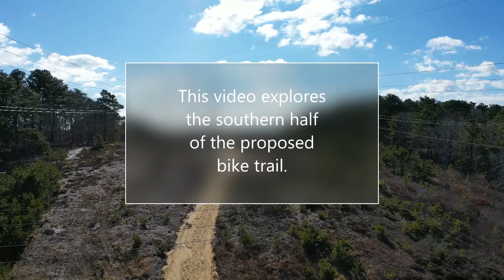First Person View of the alternate proposed bike route in Wellfleet. P2 - Old Count rd to Gull Pond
The bike trail in Wellfleet is being extended from south Wellfleet to Truro.
The current DCR (Department of Conservation and Recreation) ends the extension on an unnamed road adjacent to Way 68, a fifth of a mile south of the Main st. intersection on route 6. (See map 1)
A 2 lane bike lane would be added to the east (right) side of rt 6. Stop signs will also be required on either side of each "curb cut" (driveway or entrance) along the road to Truro.
This video aims to highlight an available alternate plan put together by the Cape Cod Commission through town owned property, mostly along the power lines and back roads. They feel that the current plan to end the trail at rt 6 is dangerous, and would like to emphasize that they are hoping to work together as a community to find a safe, agreeable solution.

This video was filmed entirely on town and private property, no dogs were harmed in the making, although they did have a very nice walk.
Filmed on DJI Mavic Pro 2
Lower Cape Tv Segment with lots of good background info!